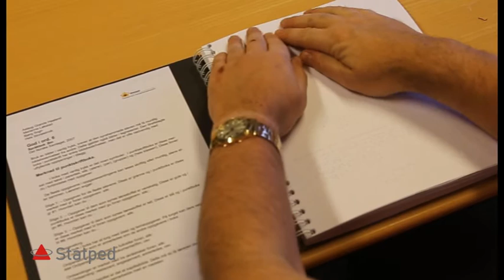Bli kjent med boka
Om å lære seg å lese punktskrift. En video av Randi Rusten og Tore Johnny Bråtveit i Statped.